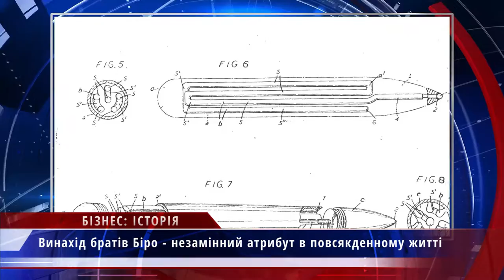Бізнес історія: кулькова ручка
Партнер показа Зробити кулькову ручку, яка б не забруднювала руки і одяг, вдалося лише в 30-ті роки ХХ століття братам Біро. Після декількох років удосконалення свого винаходу вони заснували виробництво в Аргентині. І вже через певний час продукція братів почала користуватися шаленою популярністю та отримала попит у Південній Америці й Великобританії. Власник фабрики з виготовлення канцтоварів Марсель Бік уважно стежив за успіхом братів Біро. І у 1950 році він викупляє патент і розпочинає власне виробництво. Вже через декілька років фірма щорік виготовляла по 40 мільйонів кулькових ручок. А з 1965 року Bic Cristal можна було купити майже в будь-якій країні світу.